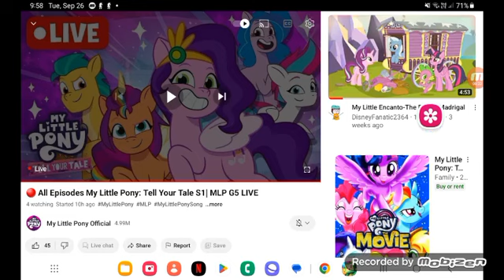October 16, 2023